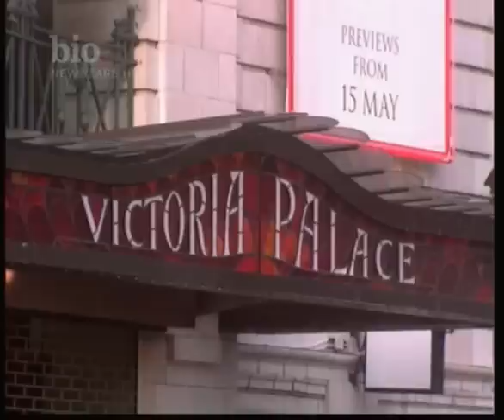Norman Wisdom Biography Part 1